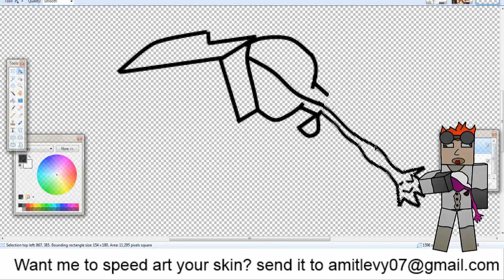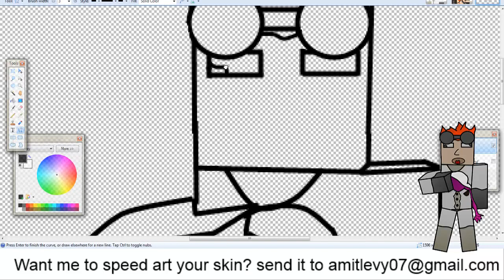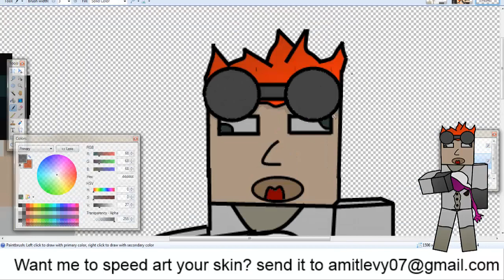Minecraft Speed Art - Crazy Scientist for video thumbnail